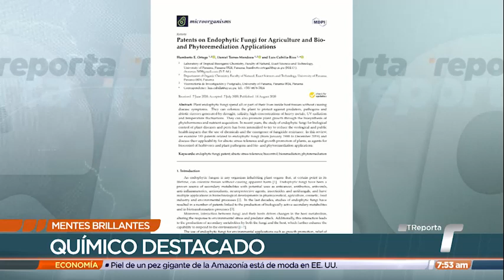Mentes Brillantes: Humberto Ortega, investigador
Humberto Ortega es un destacado investigador panameño que forma parte de los 169 miembros de nuevo ingreso del Sistema Nacional de Investigación de la Secretaría Nacional de Ciencia, Tecnología e Innovación (Senacyt).